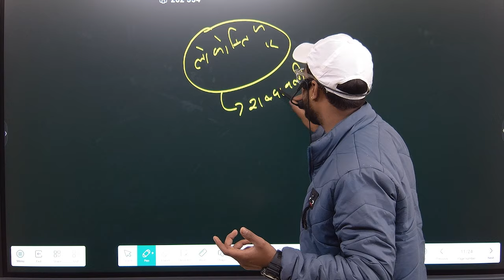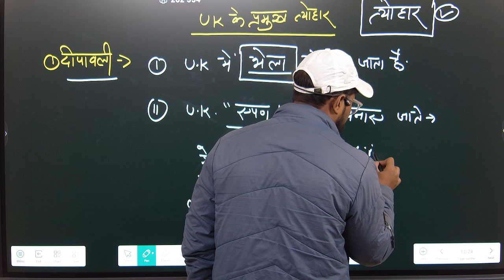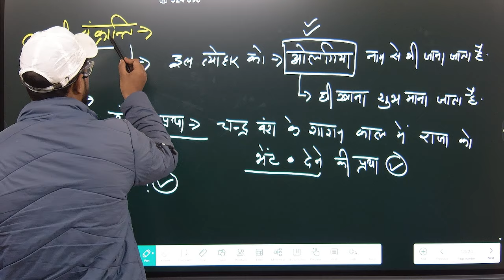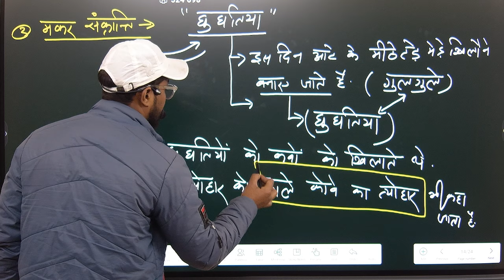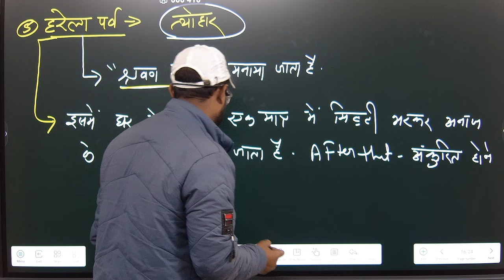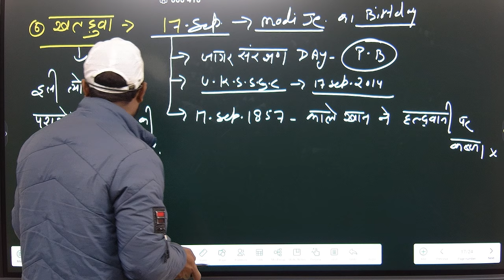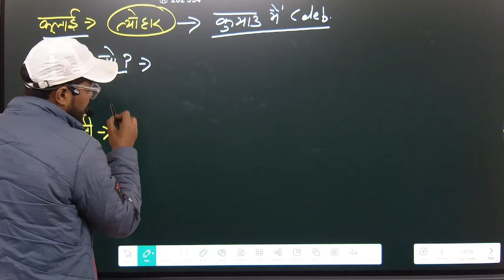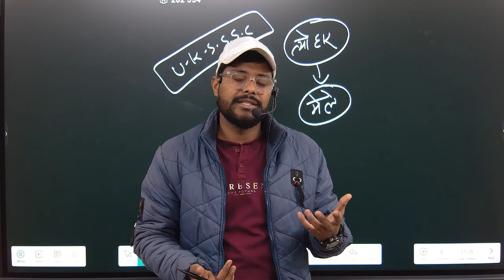उत्तराखंड के प्रमुख त्योहार। @AForArjun-sp3yr ukpsc uksssc history uttrakhand ke tyohar